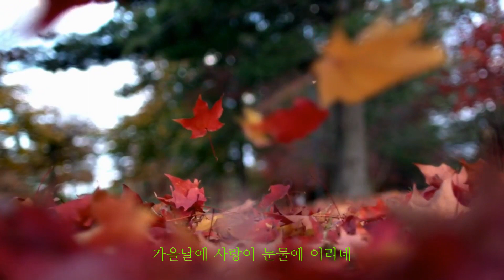조약돌 - 박상규(1975)| Lyrics 🌻🍸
🍀조약돌

꽃 잎이 한 잎 두 잎 바람에 떨어지고
짝 잃은 기러기는 슬피 울며 어디 가나
이슬이 눈물처럼 꽃 잎에 맺혀 있고
모르는 사람들은 제 갈 길로 가는구나
여름 가고 가을이 유리창에 물 들고
가을날에 사랑이 눈물에 어리네
내 마음은 조약돌 비 바람에 시달려도
둥글게 살아가리 아무도 모르게